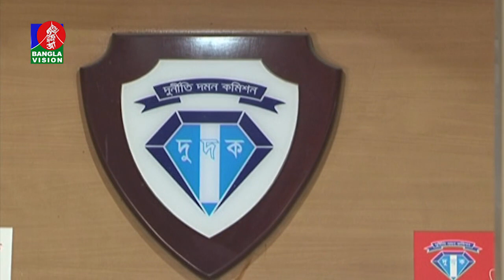কিছু গার্মেন্টস মালিক বছরে ৬৪ হাজার কোটি টাকা বিদেশে পাচার করেছেঃ দুদক সচিব | Banglavision news